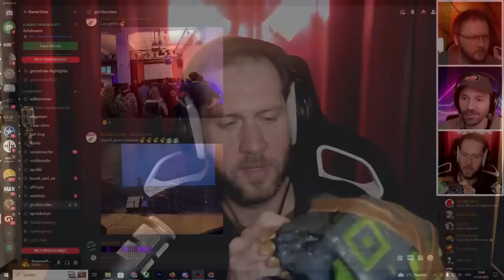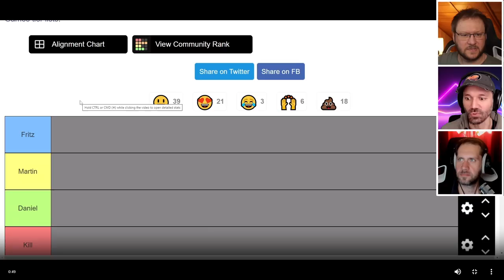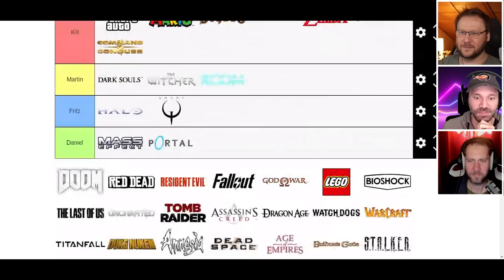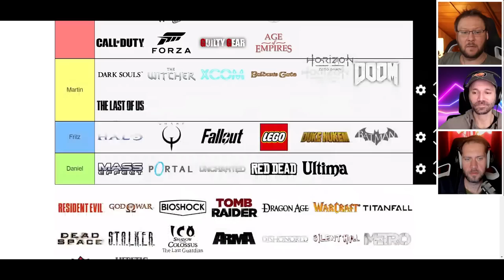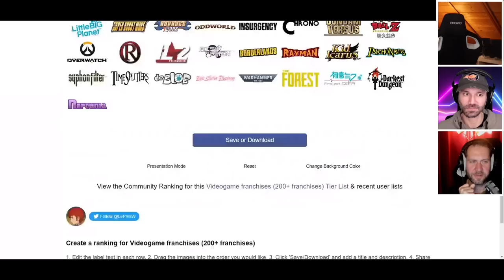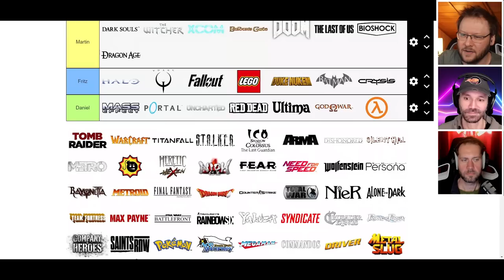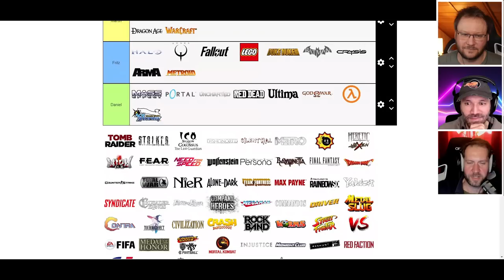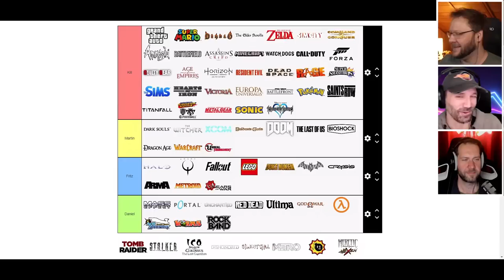Community-Party mit Daniels Band und das große Spielemarken-Battle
Double Feature bei GameTube: Erst erzählt Daniel vom großen Community-Event mit Livemusik, dann hat Martin eine coole Überraschung für die anderen beiden. Welche sind die besten Spielemarken und welche gehören gekillt? Seht selbst - oder macht mit auf...